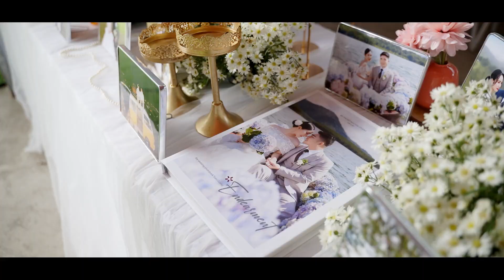Phim Phóng Sự - Minh Toàn & Thùy Dương 10.12 (vip 3 package)